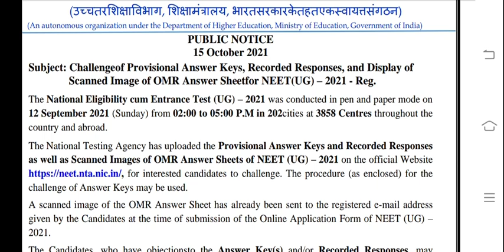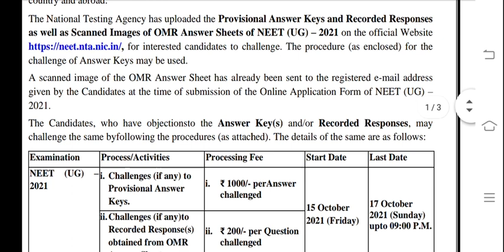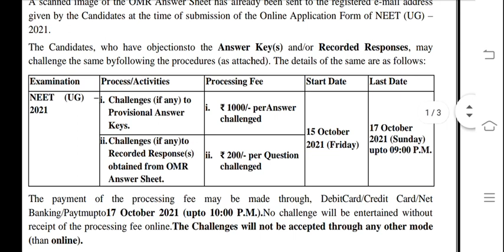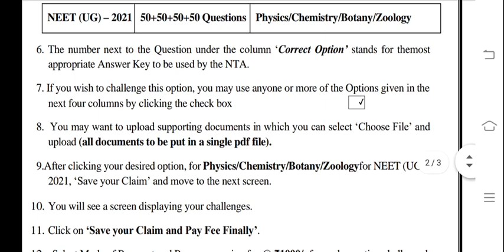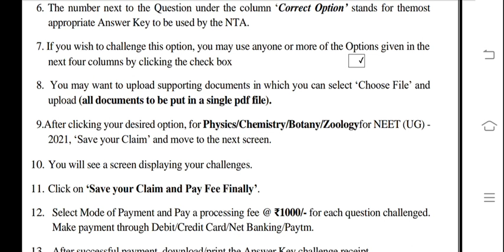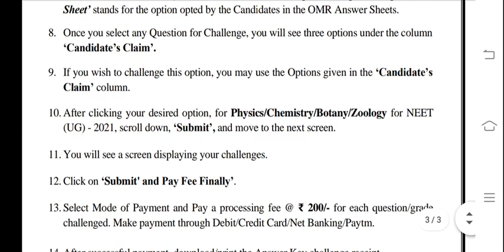nta neet new notification 2021|nta official notice for neet 2021|neet nta news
nta official notice for neet 2021

reneet 2021
neet news
reneet twitter
neet re exam
neet re exam 2021
neet 2021
neethi kathalu
neet 2021 cut off
neet 2022
neet motivation
neet updates 2021
neet updates today
neet updates 2021 today
neet update news
neet updates 2021 tamil
neet update news 2021
neet update live
neet update application form
neet exam latest update
neet updates 2021 today news
neet update for 2021
neet form update
neet form update 2021
update for neet
neet ki new update
neet ki latest update
neet ka new update
neet updates latest news
neet updates latest
neet updates latest today